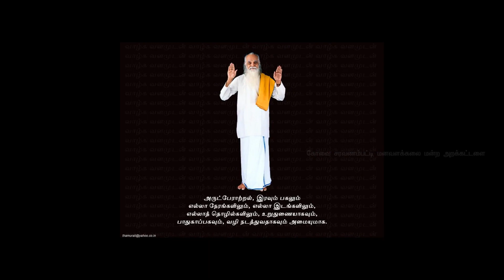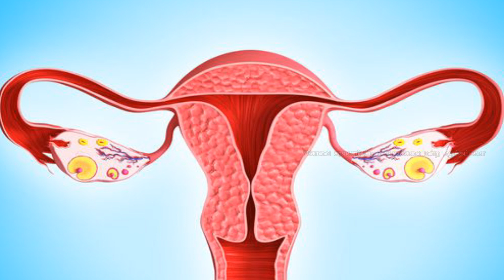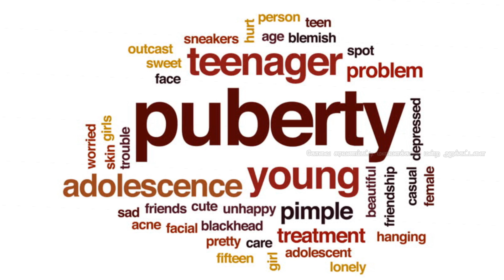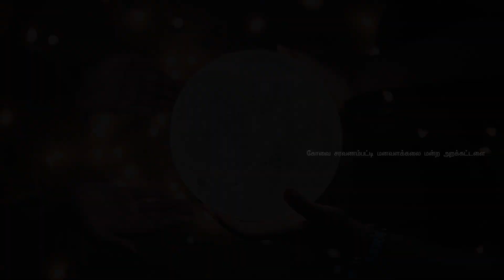Menses ( மாதவிடாய்) விஞ்ஞான விளக்கம்!!!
மாதவிடாய் குறித்த விழிப்புணர்வு பதிவு!!!

Prana Fitness Diet
Modern Yoga